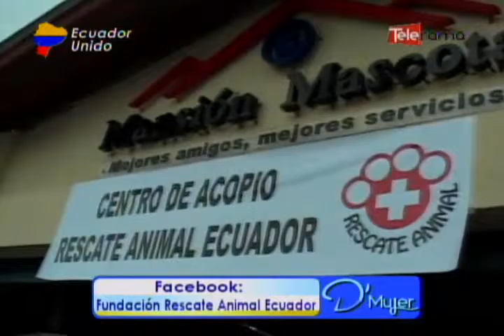Desde Mansión Mascota solicitan donaciones para animales víctimas del terremoto